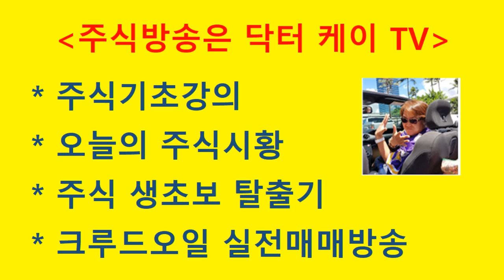= 닥터케이 TV =실전 매매방송 관련 공지//필독 하셔요!!!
여러분! 같이 매매 하자는게 아니구요.
닥터케이의 실전매매를 생방송으로 보여 드릴테니 팁 얻어 가시라는데 댓글 전무 ㅎㅎ
무료 방송이지만 내용은 유료 울리는  방송!
공부 하실 분만 오세요.